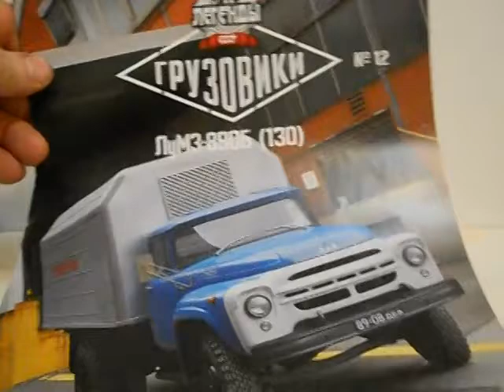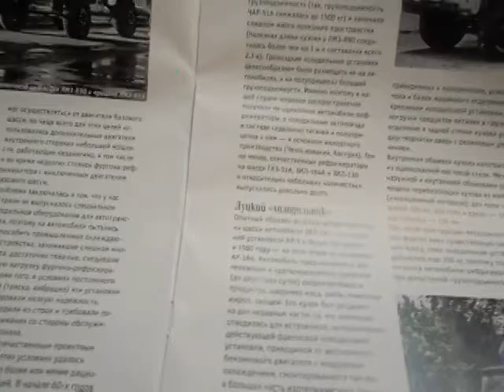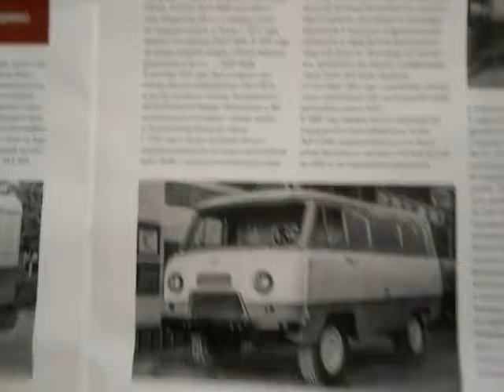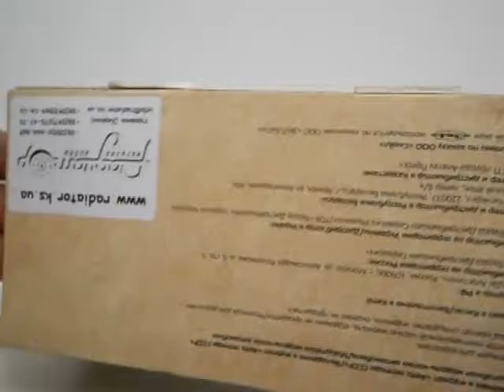ЛуМЗ-890Б(130),Автолегенди вантажівки №12.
Огляд дванадцятого випуску журнальної серії Автолегенди вантажівки ЛуМЗ-890Б на базі ЗІЛ-130.